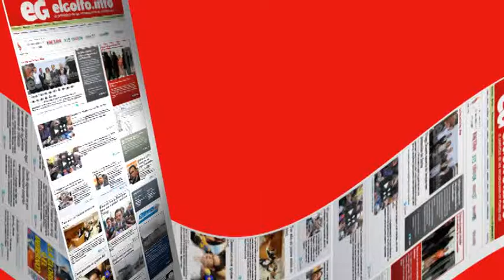Busca Derbez libertad, no dinero @elgolfoveracruz